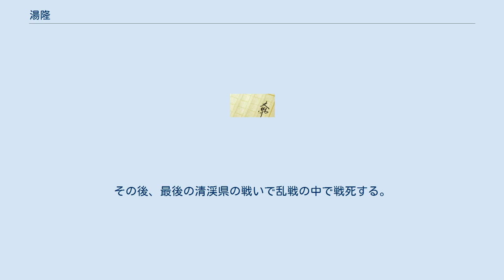湯隆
水滸伝 」 水滸伝百八星一覧表 」 湯隆 湯 隆（とう りゅう）は、中国の小説で四大奇書の一つである『水滸伝』に出てくる登場人物。
梁山泊第八十八位の好漢で、地弧星の生まれ変わり。
渾名は金銭豹子（きんせんひょうし）で、体中に豹模様に似たあばたがあることに由来する。
鉄瓜鎚（てっかつい）という棒の先に瓜型の鉄球がついた武器を扱う。
従兄に徐寧がいる。
 元は武岡鎮の鍛冶屋兼軍人。
代々続く武器職人の家系だったが、博打にはまり段々落ちぶれていき、二仙山の麓に住み着くようになった。
また、武器の製造の他に、武術にも優れており三十斤ほどの鉄瓜鎚を軽々と使いこなす。
のちに李逵と出会い意気投合して義兄弟になり、梁山泊に誘われて仲間入りをする。
 高唐州で高廉を討った梁山泊に、呼延灼率いる討伐軍が攻めて来て連環馬（れんかんば）作戦に悩まされていた。
その時、湯隆が従兄である禁軍の金槍組師範の徐寧を仲間に入れることを進言する。
楽和、時遷らよって徐寧を罠にはめ仲間に加えることに成功する。
そして、自らは、連環馬に対抗ための特殊な槍・鉤鎌鎗（こうれんそう）を製造し、連環馬を破る功績を立てる。
 百八星集結後は、梁山泊の武器・甲冑製造を担当し、高俅戦、遼国征伐などに参戦する。
方臘討伐戦では、歙州で一度大敗するが敵の夜襲を予感した朱武が敵を待ち伏せて迎撃した。
その際、湯隆は史進、欧鵬らを討ち取った龐万春を生け捕る手柄を立てる。
その後、最後の清渓県の戦いで乱戦の中で戦死する。